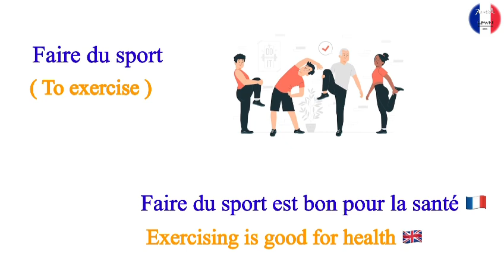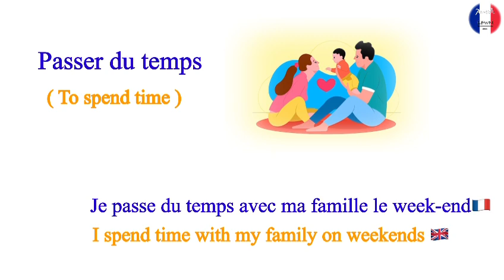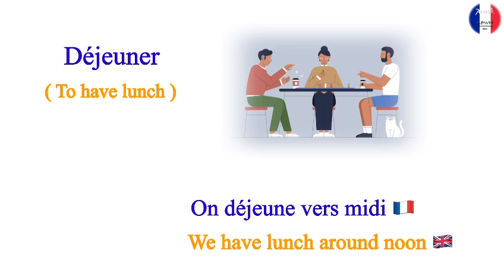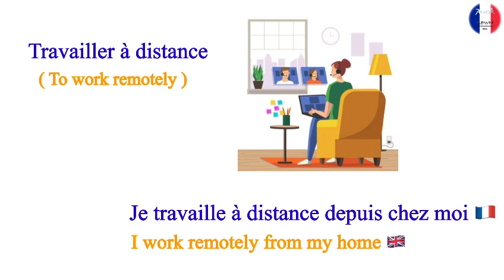30 action verbs in French / daily routine / part - 1.